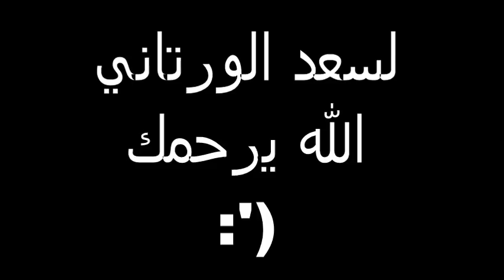إهداء إلى روح المرحوم لسعد الورتاني.. لحمك يقشعر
لن ننساك يا لسعد الورتاني راك ديما في قلوبنا .. ♥